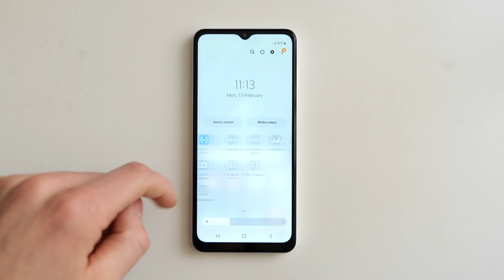Samsung Galaxy A04s Incoming Call